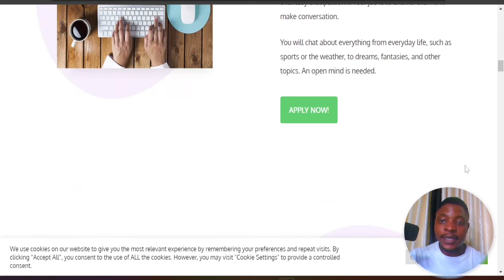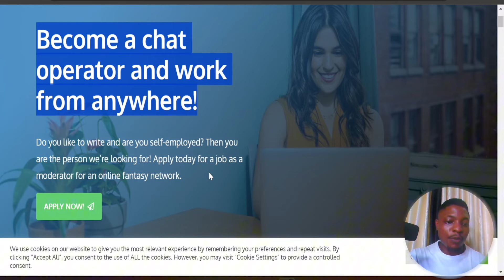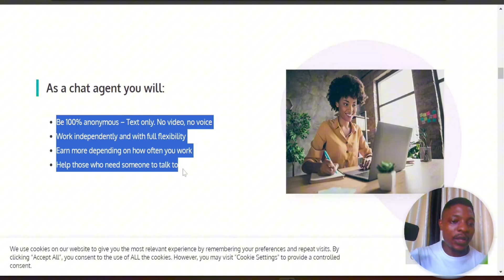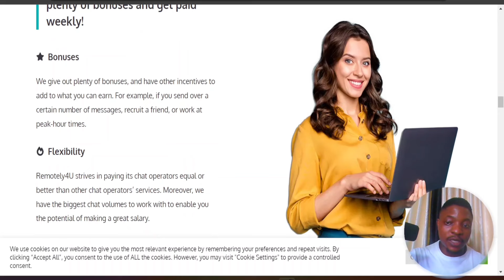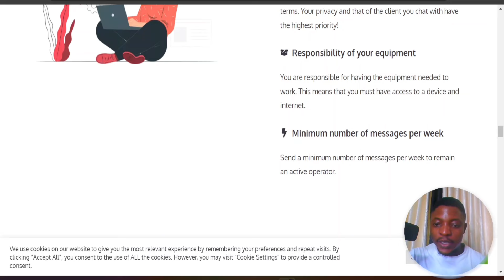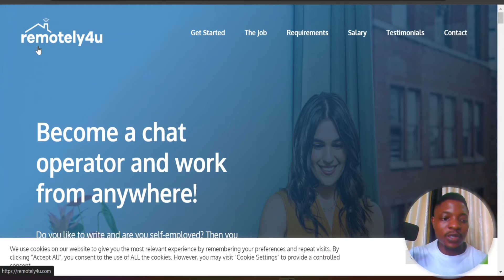Get Paid $300 To Chat With Americans Online. Earn Cash Weekly Online.